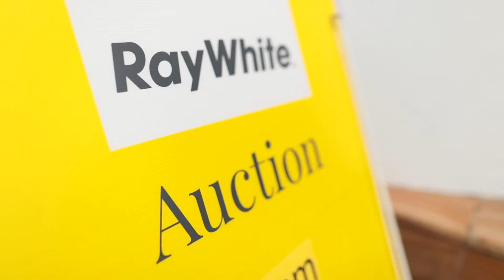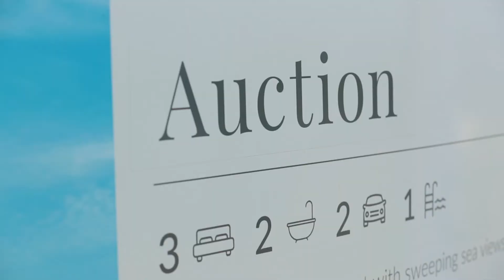Auction Wrap - Pam Thomas | Ray White Maroochydore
3/10-12 Marina Walk, Alexandra Headland
Sold on 12 Dec 2020 for $1,000,000 by Pam Thomas

There’s a reason locals refer to Marina Walk at Alexandra Headland as part of the “Golden Triangle”.

Positioned at the most elevated point of Alexandra Hill, it offers sweeping ocean views and a prime location close to Mooloolaba Esplanade.

So it comes as no surprise that competition was fierce on auction day for the stunning three-bedroom, two-bathroom apartment located at 3/10-12 Marina Walk, which sold under the hammer for $1 million earlier this month.

Agent Pam Thomas says it was a combination of the highly sought-after position and a very competitive market that saw bidders go head-to head to secure the dream address.

“It’s absolute ocean front with the advantage of being high up. Although it’s a ground floor apartment, it’s also at the most elevated point of the Alexandra Headland Hill, with a green belt between it and the main road to buffer any road noise,” says Pam.

“Many buyers have told me they have been trying to get into Marina Walk for years, but properties there are tightly held for very good reason.”

With over 135 inspections and nine registered bidders on the day of auction, Pam’s says it was a nail-biter right to the end.

“We had two very good offers within the first week but it didn’t take it off the market as the owners wanted to see what eventuated,” says Pam.

“We had nine pre-registered bidders and another four registered on auction day.  The first bid knocked out three or four straight away and it was active and competitive bidding from start to finish  – it was a very exciting auction.

“Interestingly, the man who placed the highest offer before auction told me he wouldn’t be able to make it to the auction, however he did show up”.

But unfortunately it wasn’t enough to secure the property and it sold to a Brisbane buyer for $1 million under the hammer.

“His very best offer prior to auction was $880,000, he then bid $100,000 higher on auction day but the Brisbane buyer fell in love with it at first sight and was pretty determined to take it off the market. I had been working with this lady for a few months to find her the perfect weekend home, and she is delighted with the result,” says Pam.

The apartment reached $265,000 more than another one that sold in the complex just last year. However, Pam says apartment number three had a few extra advantages in its favour including a rear back deck, fresh paint and new flooring.

“It was also styled for the sale, which I think made all the difference,” says Pam.

Although there has been much talk of the market being bolstered by an influx of our Southern neighbours, Pam says it’s the locals and Brisbane buyers who are snapping properties up fast.

“There is a lot of hype about the interstate buyers raising the prices but we have done a breakdown and they only represent a small minority of who is buying,” says Pam.

“We are finding 55 per cent of buyers are local and about 30 per cent are relocating from Brisbane. There is a sprinkling of interstate buyers and they will increase now that the borders are opening, so this buoyant market is set to continue for some time.”

Her advice – “If you see a property you like, don’t wait. Act now to avoid disappointment”.

Pam Thomas | Ray White Maroochydore

Written by Ingrid Nelson